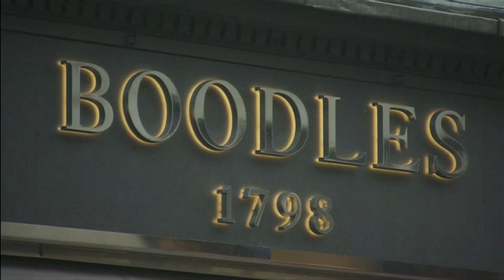Conwoman bamboozled Boodles in £4.2m diamond heist is sentenced (UK) - ITV News - 28th July 2021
See how ‘Ocean’s Eleven’ conwoman bamboozled Boodles in £4.2m diamond heist and replaced the diamonds with pebbles. She was sentenced today, the diamonds so far have never been recovered.

There is a 'People's' playlist on the channel if you are interested.